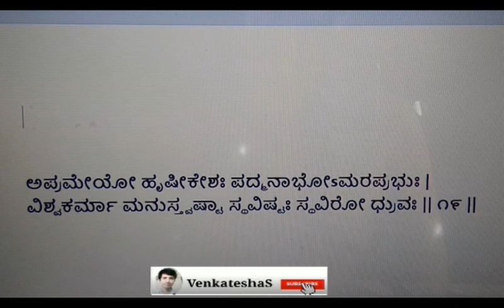ವಿಷ್ಣು ಸಹಸ್ರನಾಮ ಸ್ತೋತ್ರ - ಶ್ಲೋಕ - 19 - VISHNU SAHASRANAMA STOTRA - SHLOKA - 19